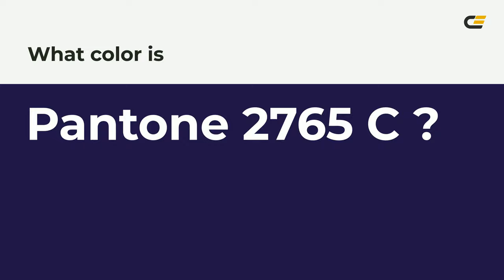color #201547 hex color - Violet color - Warm color 201547